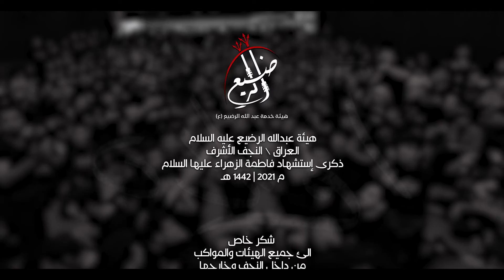اويلاه يفاطمة | الرادود حيدر البياتي | هيئة خدمة عبدالله الرضيع |النجف الاشرف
🔘قصيدة :- اويلاه

🔘كلمات الشاعر :- كريم التميمي

🔘تنفيذ

مجموعة ميامين للانتاج الفني

🔘المكان

النجف الاشرف

🔘مجلس عزاء هيئة خدمة عبدالله الرضيع

يوتيوب || youtube

إنستـگـرام ? Instagram

تـويـتـر ? Twitter

تـيـلـيـگـرام ? Telegram